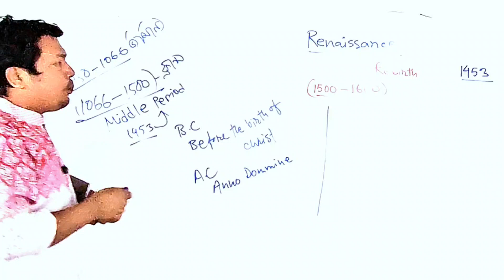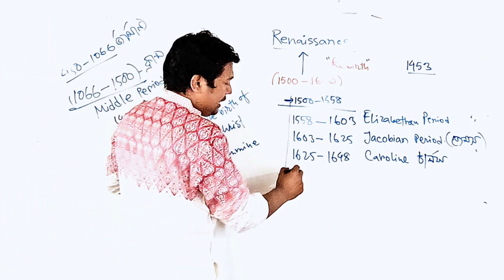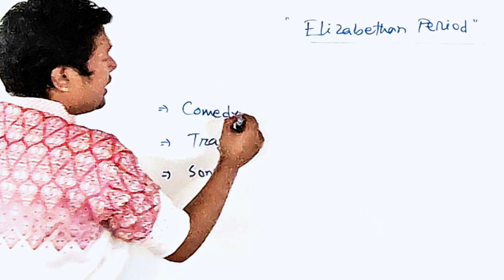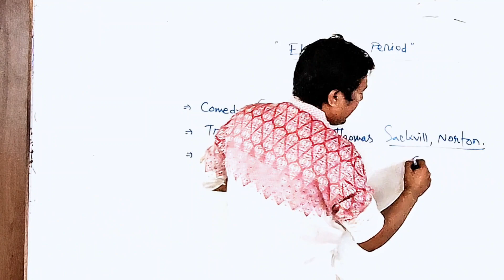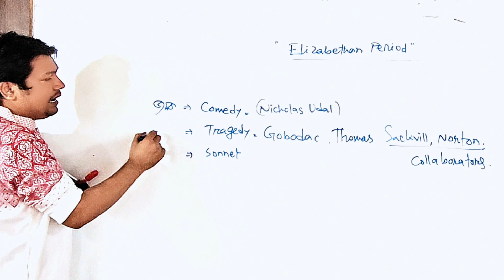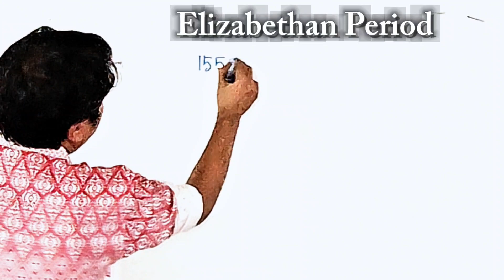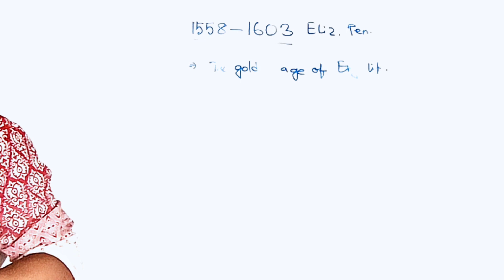Elizabethan Period : English Literature | বিসিএস | ইংরেজি সাহিত্য | সহজে মনে রাখুন | Tips & Tricks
বিসিএস প্রিলি ইংরেজি সাহিত্যের বেসিক ক্লিয়ার করুন এই ক্লাসের মাধ্যমে।

গত কালকের ক্লাসের একটুকরো।

৪৬তম বিসিএস প্রিলিমিনারি ক্র্যাশ কোর্স

ব্যাচ-১, সকাল ১১টা থেকে ১টা।
ব্যাচ-২, বিকাল ৩টা থেকে ৫টা।
ব্যাচ-৩, সন্ধ্যা ৭টা থেকে ৯টা।
ব্যাচ-৪, সকাল ৯টা থেকে ১১টা।

অনলাইন_নতুন_ব্যাচ (ভর্তি চলছে...)
ক্লাসঃ (সন্ধ্যা-৭ঃ৩০টা থেকে ৯টা।)
কোচিং অনেকেই করায়, ফলাফলে আমরাই এগিয়ে। প্রতিবছর আমাদের শিক্ষার্থীদের আনুপাতিক হারে সাফল্যের রেকর্ড অবশ্যই দেখিয়ে দেয়ার মতো।

♦সকল শিক্ষক বিসিএস ক্যাডার।
♦প্রিলি কোর্সেই লিখিত সিলেবাসের বেসিক ক্লিয়ার।
♦প্রতিক্লাসেই আলাদা আপডেট লেকচার শিট।
♦১০,০০০+ এমসিকিউ এর উপর পরীক্ষা।
♦সকাল ৭টা থেকে রাত ১২টা লাইব্রেরি সুবিধা।
♦গ্রুপ ভিত্তিক অ্যাসাইম্যান্ট ওয়ার্ক এর মাধ্যমে ফ্রি হ্যান্ড রাইটিং, ফোকাস রাইটিং, ম্যাথ বেসিক এর আলাদা ক্লাস যা প্রথম বারেই ক্যাডার নিশ্চিত করবে ও পাশাপাশি ব্যাংক ও ননক্যাডার জবগুলির জন্য প্রস্তুতি হয়ে যাবে।

♦একবছরেই একটি চাকরি হওয়ার মতো করেই সবকিছু গুছিয়ে দেওয়া হবে। ৪৬তম বিসিএস প্রিলিমিনারি পূর্নাঙ্গ প্রস্তুতি।

সীমিত সময়ের অফারে ভর্তি চলছে...
▪️ মোট ক্লাস: ১৫০টি।
▪️ মোট Written ক্লাস: ২৫টি।
▪️ লেকচার শীট: ১২৫ টি।
▪️ ক্লাস টেস্ট ১২৫টি।
▪️ এ্যাসাইনমেন্ট টেস্ট ১৫টি।
▪️ সাবজেক্টিভ টেস্ট: ১৪টি।
▪️ সাবঃ ফাইনাল টেস্ট ১০টি।
▪️ রিভিউ টেস্ট: ০৬টি। [MT Level-01]
▪️ মডেল টেস্ট: ১০টি। [MT Level-02]

⭕ আমাদের আছে তথ্যবহুল ১৫টি বই।

⭕⭕⭕ মাত্র ১দিন থাকছে বিশাল ডিসকাউন্ট!

অনলাইন_ভর্তি ফি প্রক্রিয়া
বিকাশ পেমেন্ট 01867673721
🧧অনলাইন ব্যাচে প্রতিটি ক্লাস জুমে লাইভ হবে।
🧧প্রতিটি ক্লাসের রেকর্ডও থাকবে।

চলমান কোর্স সমূহঃ
অনলাইনে ভর্তি ফি
৪৬তম কোর্স ফি ৬৫০০/- ছাড়ে ফি ২,৯৫০/-
৪৭তম কোর্স ফি ৮৫০০/- ছাড়ে ফি ৪৫০০/-
প্রাইমারি কোর্স ফি ৪৫০০/- ছাড়ে ফি ১৯৫০/-

অফলাইনে ভর্তি ফি
৪৬তম কোর্স ১৬০০০/- ছাড়ে ফি ৯৯৫০/-
প্রাইমারি কোর্স ৭৫০০/- ছাড়ে ফি ৪,৯৯০/-
🏠BCS হেল্পলাইন
দেশের একমাত্র কোচিং যেখানে সকল শিক্ষক বিসিএস ক্যাডার।

Hotline:
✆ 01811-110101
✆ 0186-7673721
FacebookGroup: BCS HELPLINE BD